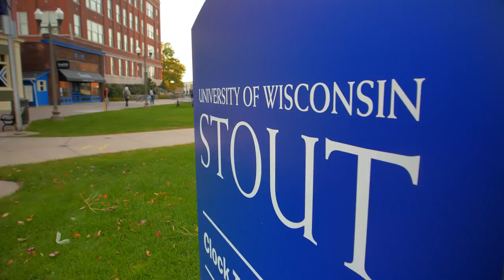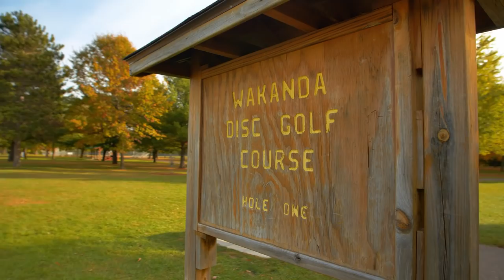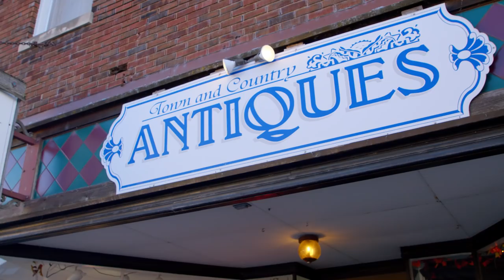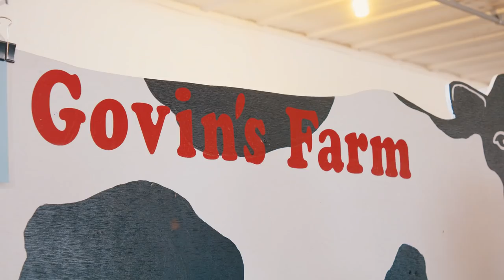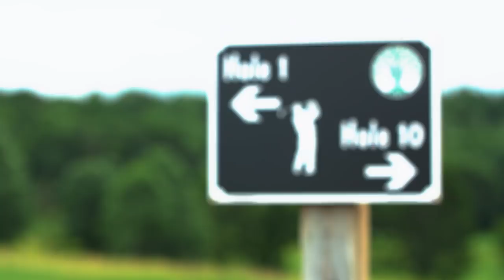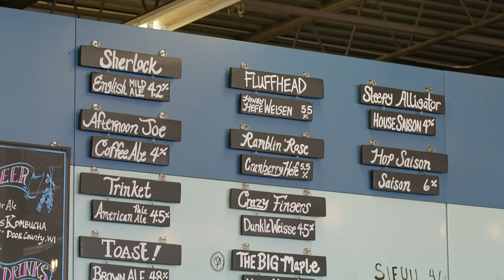Menomonie | S33 Ep.2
In this episode of Discover Wisconsin, hosts Mariah Haberman and Collin Geraghty experience the city of Menomonie during all four seasons. In the summer, Mariah drinks Old Fashioneds on the gorgeous, waterfront deck at Jake's Supper Club before spending a Friday night at Red Cedar Speedway and checking out the Lake Menomin WaterX event. As Fall approaches, the city pops with color and the UW Stout campus bustles with activity as students return for the year. Collin joins a group of these students to go disc golfing on two of Menomonie's beautiful courses. When the temps drop and the snow begins to fall, there's still plenty to keep you busy in Menomonie!

Mariah takes in a show at the historic Mabel Tainter theater and tries her hand at shooting five stand at Whispering Emerald Ridge Game Farm. In the spring, Collin beholds new life at Govin's Farm as they welcome all kinds of baby animals that visitors can enjoy. We also pop into Zymurgy Brewing Company, to get a taste of Menomonie's craft beer scene, and one of the area's four golf courses. All in all, Menomonie is fun, delicious, exciting, unpredictable, beautiful, and best of all, it's all year long! Sound fun? Comment "Take me to Menomonie" below!